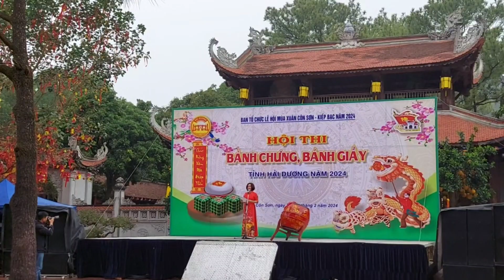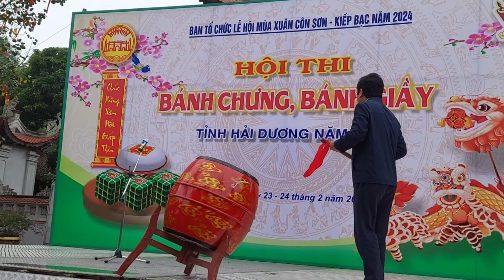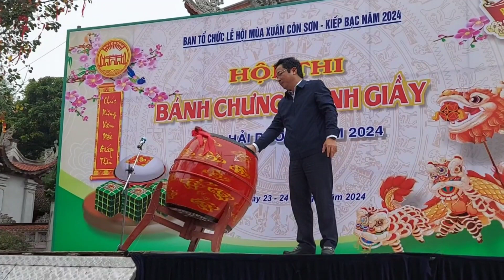Hội Thi Bánh Trưng - Bánh Giầy tỉnh Hải Dương 2024